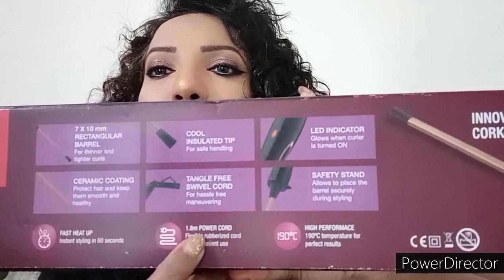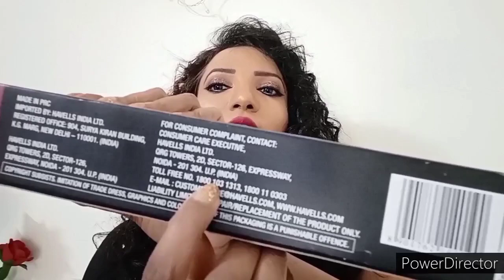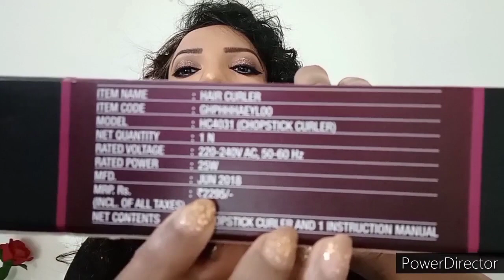Havells Chopstick Hair Curler Review + Demo ₹1499 Only From AMAZON by Beauty Style Lata all in one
Hiii Girls, Today I will Review Havells Chopstick Hair Curler HC4031 From AMEZON. I Bought this From AMAZON -1499

Hair Protection
*Toni & Guy pre heat spray

Toni & Guy spray link-

Havells Chopstick link-

Music Partner by YouTube

Thanks